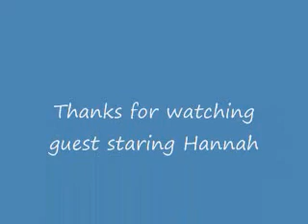Cant Be Tamed - Miley Cyrus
this song is cool